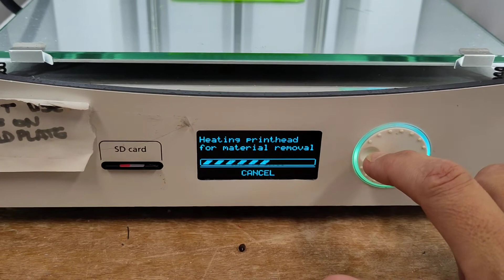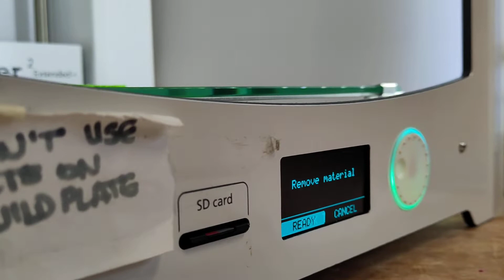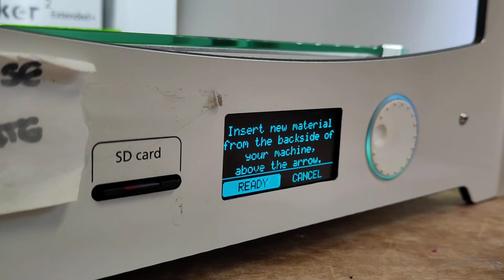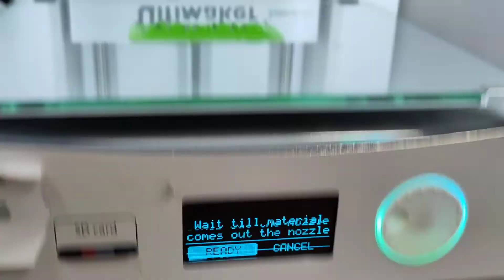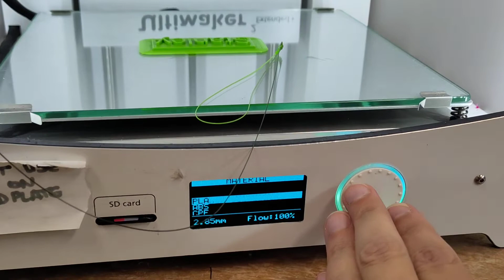changing the filament on the ultimaker 2 extended+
all in the title really- how to change the filament